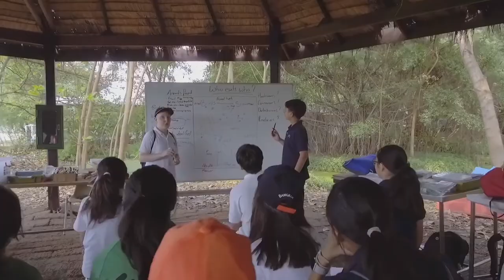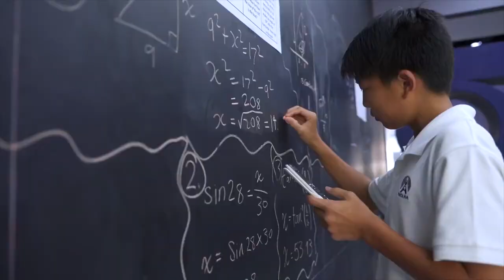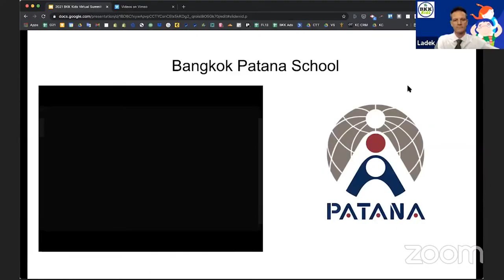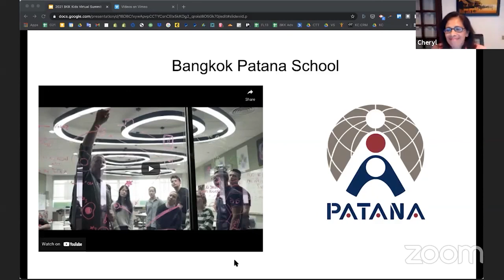Bkkkids Virtual School Summit 2021 - Bangkok Patana School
Bangkok Patana School is Thailand’s first and largest British international school for students from 2 to 18 years. Our not-for-profit school has remained at the forefront of education in Thailand for over 60 years and is today one of the most respected educational establishments in South East Asia.

We provide learning from Foundation Stage right through to Senior Studies, for over 2,200 students from around 65 countries. The School follows the English national curriculum up to Year 11 and the International Baccalaureate in Years 12 and 13. Bangkok Patana School is committed to ensuring that you, as a parent, have the confidence that your children are receiving the best intellectual, physical and social preparation for their futures.